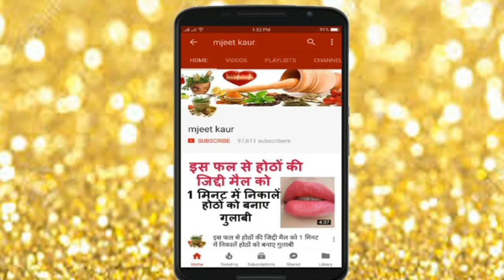प्रेगनेंसी या मोटापे में आए जिद्दी स्ट्रेच मार्क्स को 7 दिनों में हटाए